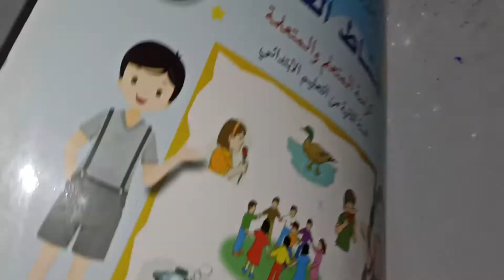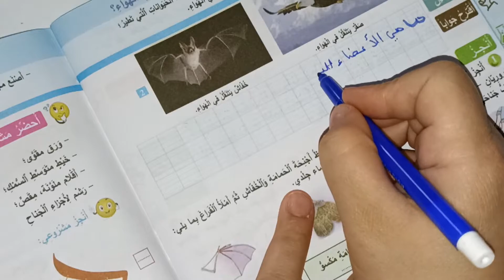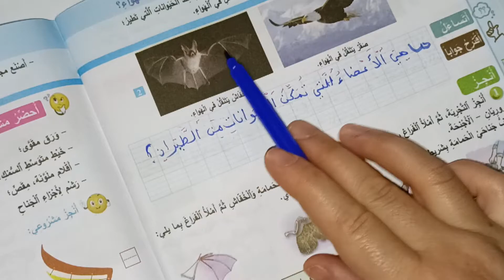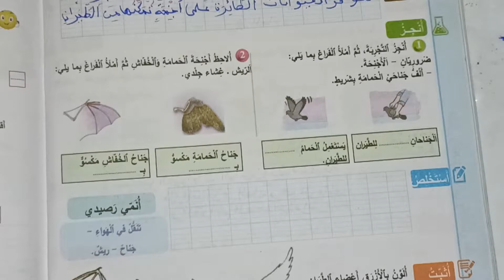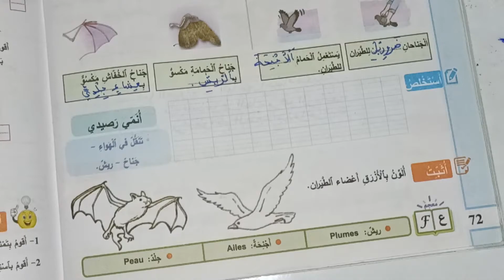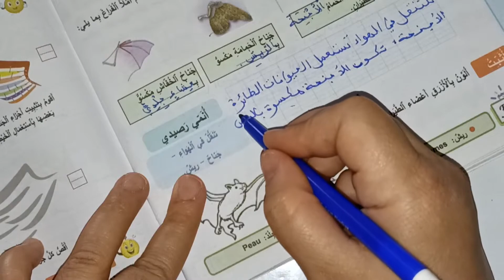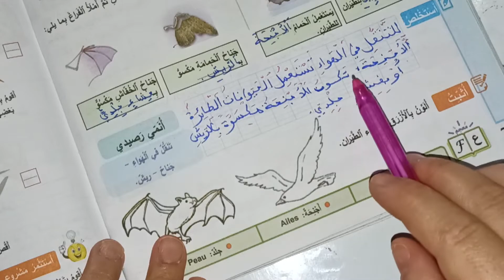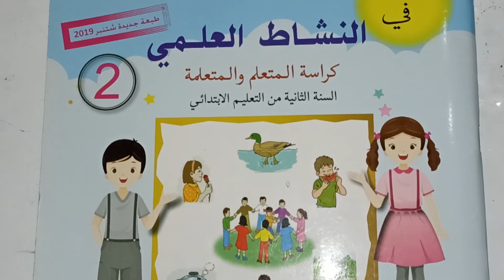كيف تتنقل الحيوانات في الهواء المفيد في النشاط العلمي المستوى الثاني صفحة:72